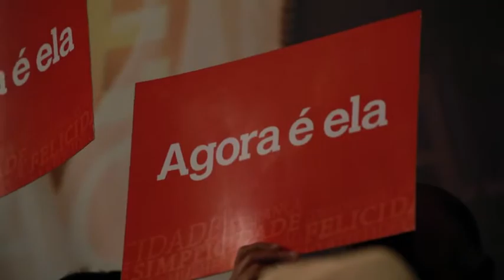O Desafio da Cidade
ChegouaHora de enfrentarmos os nossos principais desafios. Os nossos maiores adversários, nessa campanha, são os problemas que a nossa cidade enfrenta. Juntos, vamos construir a Porto Alegre da Inovação e da Igualdade.